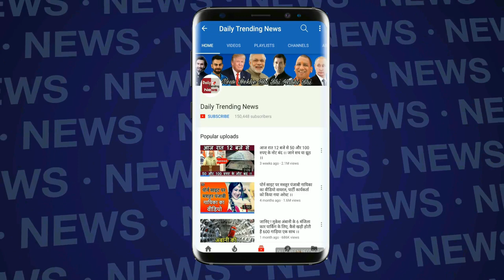पति को हथकड़ी बांधकर ले गईं सनी लियोनी, जानें फिर क्या हुआ | Sunny Tied Handcuffs On Husband's Hand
Sunny Leone Tied Handcuffs Around Husband Daniel Weber's Hand, Know What Happened Next |  Sunny Leone Songs | Sunny Leone Daughter | Sunny Leone And Husband

EDITOR ► Swati